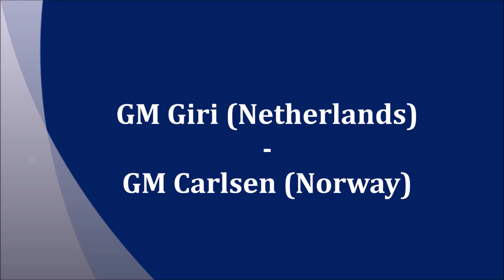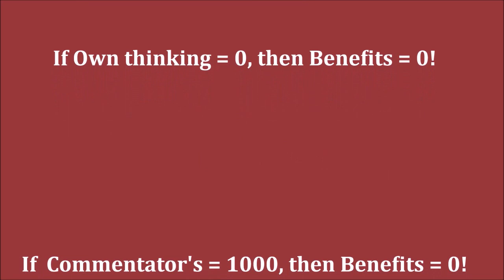GM Giri (Netherlands) - GM Carlsen (Norway) 5m + PGN